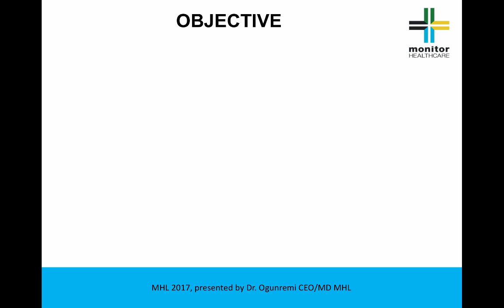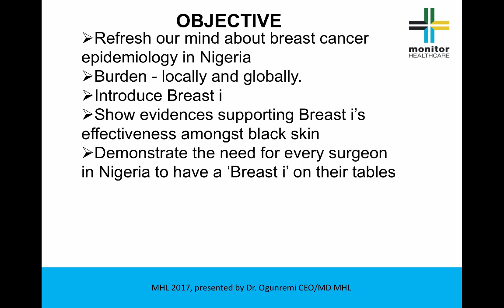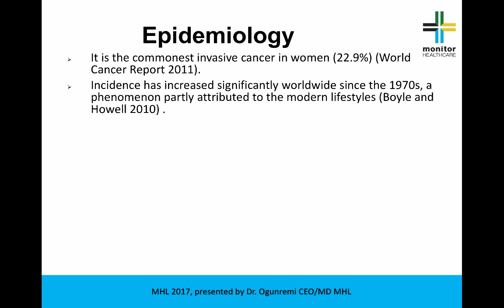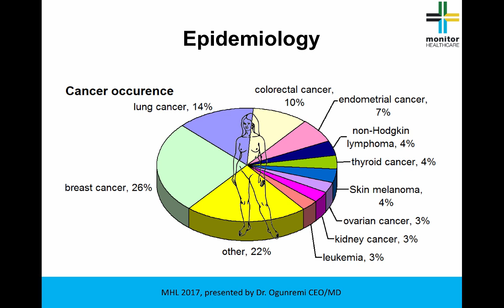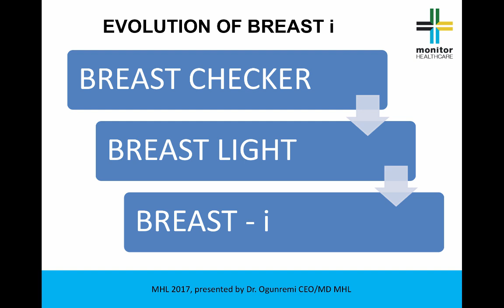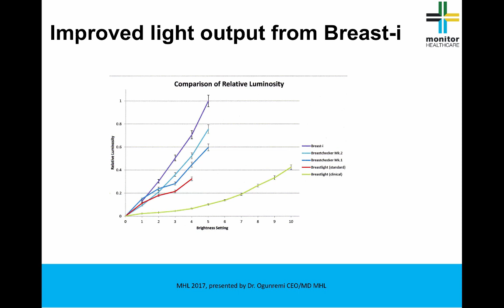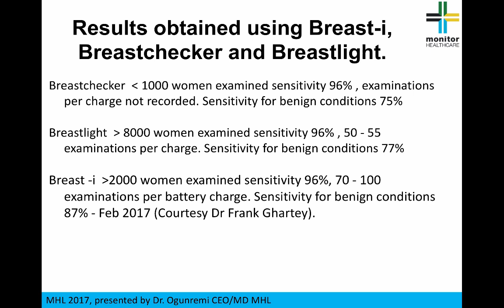History of Breasti Presentation by Dr. Femi Ogunremi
Presenting Breast-i and its relevance in Breast Cancer screening in resource constrained environments.